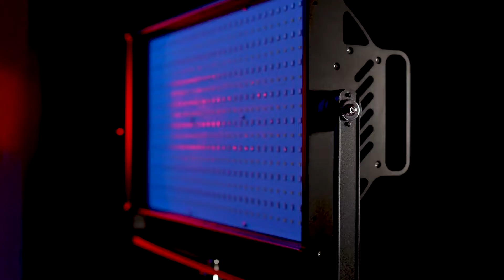GVM - 110S RGB LED Studio Video Light Panel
New Arrival GVM-110S LED video light with 4 highlights to get a better experience for your customers as below:

1. Remote control for color temperature and brightness.

2. Variable Bi-color range from 3200K-5600K and brightness. High-power use for filmmaker and interview, and live streaming.

3. Work with more than two GVM-110S lights, You can work on the "Master-slave control" function.

4. With CRI&TLCI 95+, to restore the true colors of objects and make the image more vivid.

With ultra-light and durable metal structures, Adjustable u-shaped bracket it can be lighting at different angles. To keep lighting in the other areas of the objects will not reflect the camera lens or cause a flash.